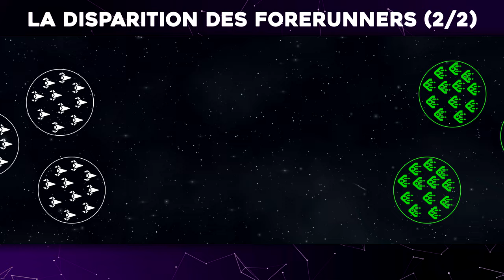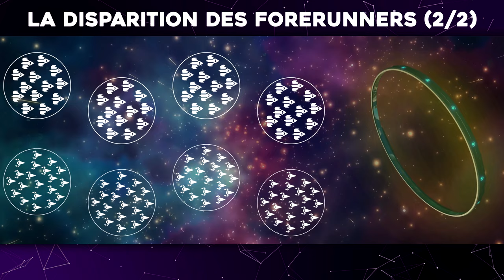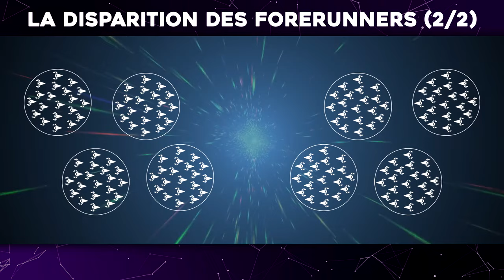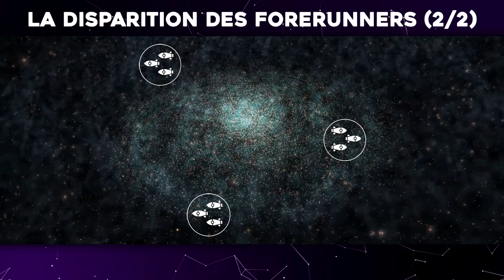L'Univers de Halo - La Disparition des Forerunners (2/2)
Dans cet épisode nous revenons sur les événements qui ont conduit à la disparition du peuple Forerunner (partie 2 sur 2).

Remerciements particuliers à Erydhil et Lunaramethyst pour leur aide précieuse dans la confection de cet épisode.

Retrouvez plus d'information sur le sujet abordé dans la vidéo en consultant le WikiHalo :

Timecodes:
00:00 - Intro
00:31 - Résumé de la Partie 1
01:39 - La Résurgence du Parasite
04:24 - Le Réveil du Didacte
05:25 - La Destruction de Maethrillian
07:35 - La Reconquête de l'Installation 07
09:30 - Le Retour de Mendicant Bias
10:47 - Les Derniers Espoirs contre le Parasite
13:15 - La Bataille de la Grande Arche
14:59 - Le Dénouement du Conflit
Crédits additionnels :
• Icônes par Freepik, Andrejs Kirma, Bamicon, Monkik, Ykid et Yehor Lisnyi
• Planètes par Maewionn et Wisedawn